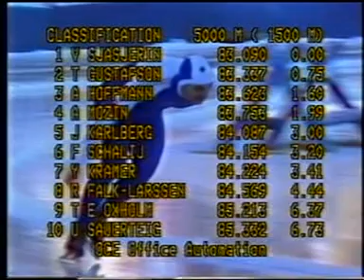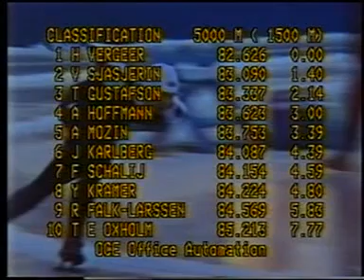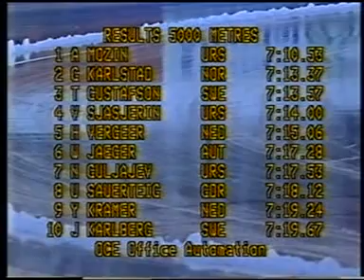EM 1986 BISLETT DEL 2